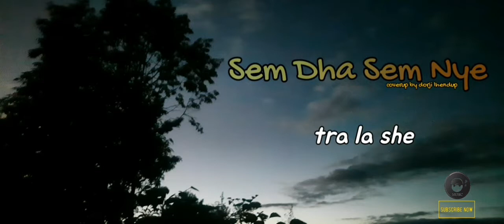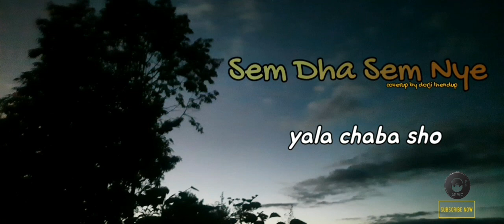Bhutanese song sem dha sem nye coverup